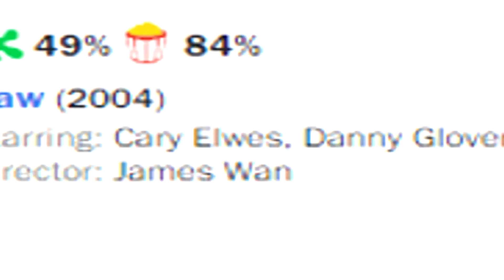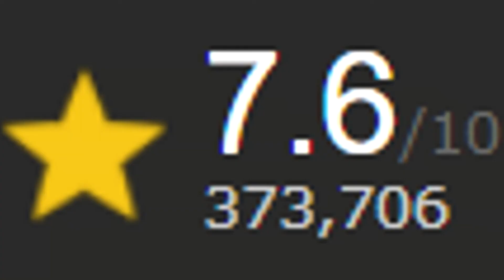Was Saw Good? - Saw (2004)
SAW CON